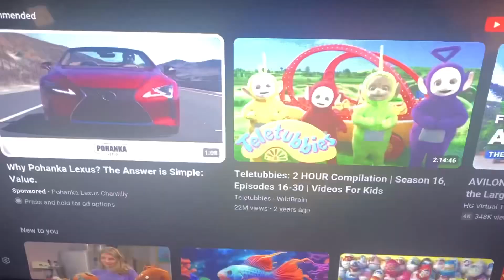SLN Media Group Beyond EP Trailer